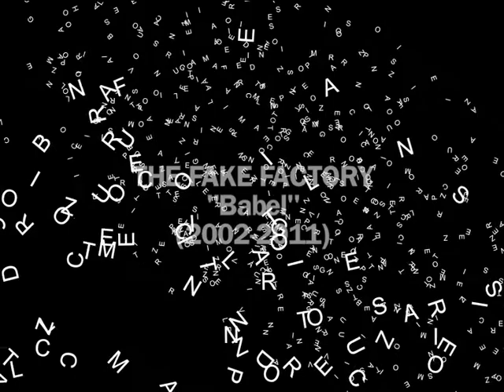THE FAKE FACTORY "Babel" (2002-2011)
Babel is a series of video installations that started in 2002 and are continuing presently.

It is the most successful project that we have been assigned to work on by other producers worldwide.

It consists of words and letters within video projections on façades, at the front of buildings and other architectures.

Buildings literally became monuments of words.

The stones are like projection screens and the words within are jumbled together with the digital lettering techiniques.

"All of our projects are set up in different contexts. Sometimes we use poetry or quotes from writers or philosophers from the past or the present, keywords following the subject and jumbled letters floating in random directions. We began in 2002 and ever since then, we developed a very unique and beautiful DIGITAL LETTERING animation techniques, but I'm still very surprised that we have been using VHS video cassettes at the beginning.

Any time that we visually project something on a building, it is to create a language-building so to speak.".

The idea of Babel came from the legend of the tower of Babel.
According to the Holy Bible after the Great Flood, humanity migrated from the East and seeked to build a tower-city in the land of Shinar "with its top in the heavens.. lest we be scattered upon the face of the Earth".
God approached humanity to see what they had done and said: "They are one people and have one language, and nothing will be withholden from them which they purpose to do. Come, let us go down and confound their speech."
As a result, God scattered them upon the face of the Earth, and jumbled their languages, which stopped them building the city. So, it's now called Babel "because God there confounded the language of all the Earth" (Genesis 11:5-8).